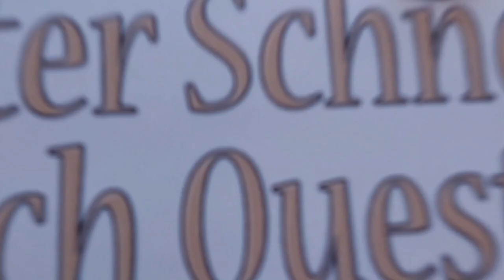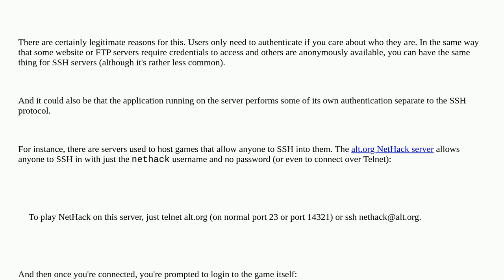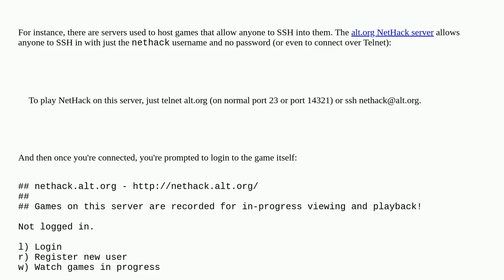Security: Could there be a legitimate reason for a SSH server to allow null authentication, to an...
Could there be a legitimate reason for a SSH server to allow null authentication, to anyone?

A special thanks goes out to the community

  ssh